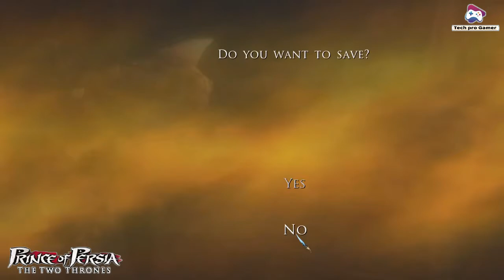Prince of Persia: The Two Thrones HD ( Hard Mode ) Walkthrough The Ruined Palace_720p_Part 12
Prince of Persia: The Two Thrones HD ( Hard Mode ) Walkthrough The Ruined Palace_720p_Part 11

Prince of Persia: Trilogy Collection

Walkthrough of Prince of Persia: The Two Thrones in remastered High Definition on the PlayStation 3.

Systems: PlayStation 2, Xbox, PlayStation3,  Microsoft Windows, PlayStation Portable, Mac OS X, Wii

Developer: Ubisoft Montreal, Ubisoft Casablanca

Publisher: Ubisoft

Description:

The Prince of Persia returns to his kingdom to find it decimated by war and turned against him in Prince of Persia: The Two Thrones. You can play as the time-bending prince or his evil alter-ego as he tries to return to the throne that is rightfully his. Now there are two distinct characters, each with their own abilities and backgrounds, as you explore the urban setting of Babylon. Prince of Persia: The Two Thrones adds new Sands of Time abilities and an all-new setting for the third chapter in the Prince of Persia story.